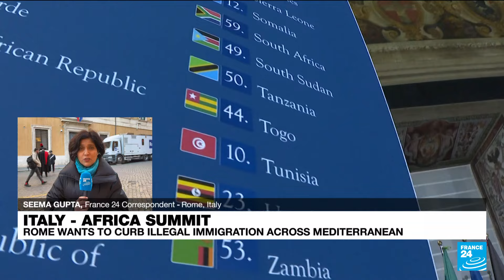Meloni to unveil plan to expand Italian influence in Africa, curb immigration • FRANCE 24 English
African leaders gathered in Rome on Monday where Prime Minister Giorgia Meloni is set to unveil her much-hyped plan for the continent, aimed at transforming Italy into an energy hub and stopping migration. France24's correspondent Seema Gupta reports from the Italian capital.